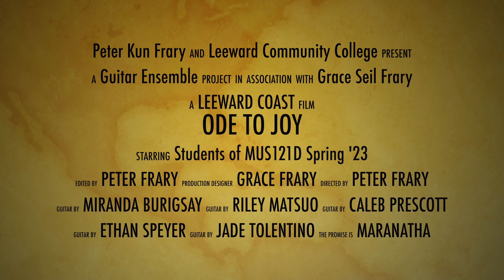Ode to Joy - Guitar Ensemble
Ode to Joy is a melody from Beethoven's choral symphony, Symphony No. 9 in D minor, Op. 125, composed between 1822 and 1824. Here it is arranged for three guitars: guitar 1 (melody), guitar 2 (harmony) and guitar 3 (bass). Performed by students enrolled in beginning guitar (MUS 121D, Guitar 1) at Leeward Community College (Pearl City , Hawaii). Directed by Peter and Seil Frary.